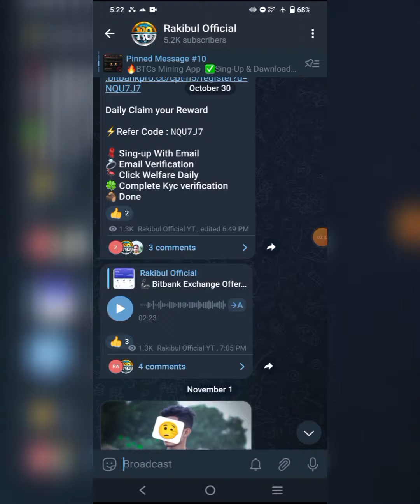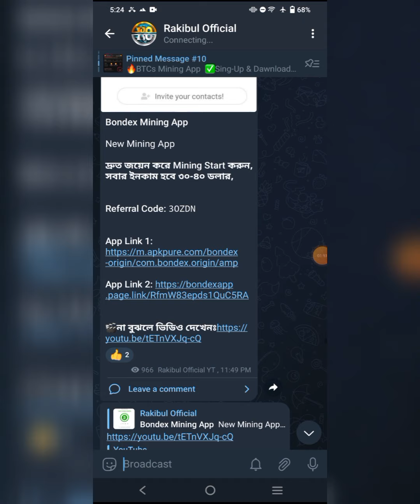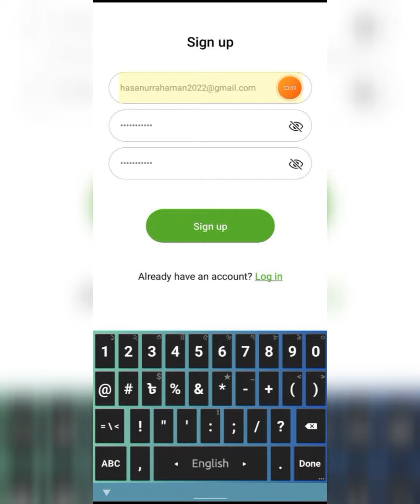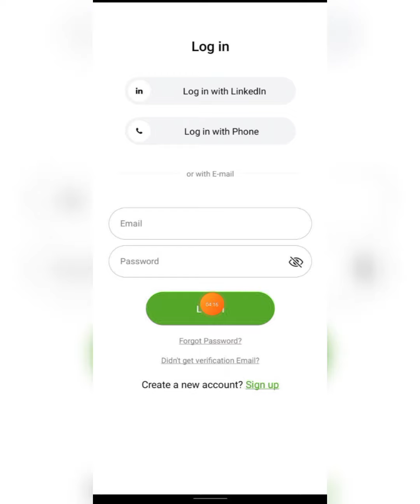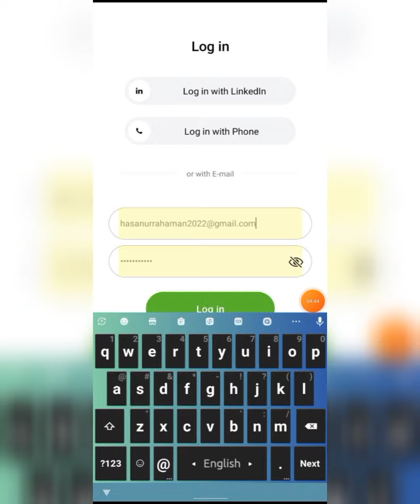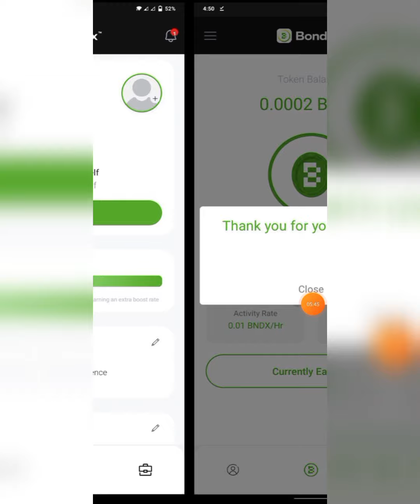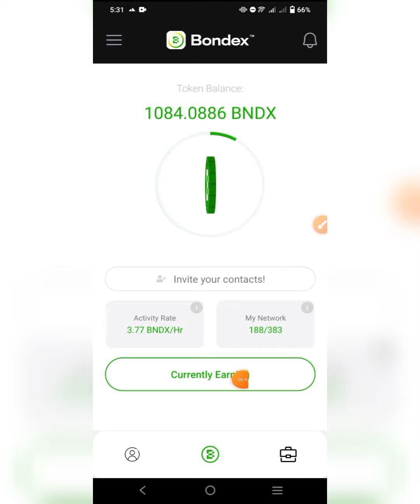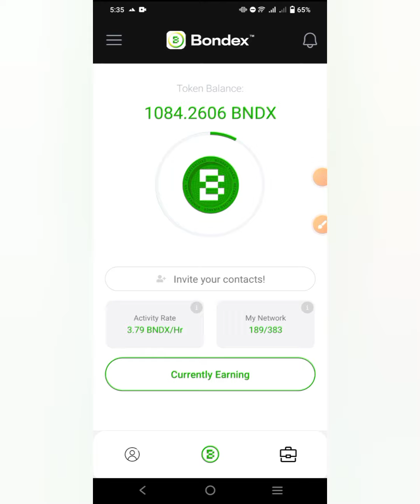$10 থেকে $1000 ফ্রি ইনকাম | Bondex Origin App | BNDX Token Free Earn | New Mining App 2023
$10 থেকে $1000 ফ্রি ইনকাম | Bondex App | New bitcoin Mining App 2023 | BNDX Token Mining Withdraw Proof | Bondex Origin App | কাজ ছাড়া ফ্রি ইনকাম | Free BNDX Token Earn | New Mining App 2022